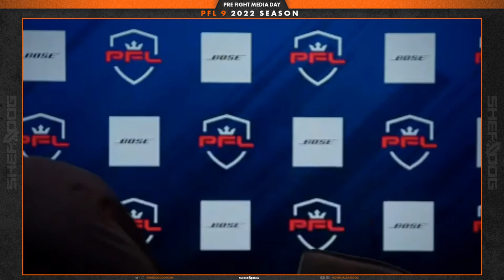Chris Wade | 2022 PFL Playoffs - Media Day Interview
Chris Wade speaks with the press ahead of his fight against Brendan Loughnane at  PFL 9: 2022 Playoffs.